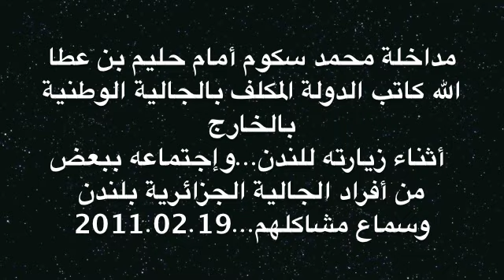مداخلة محمد سكوم أمام حليم بن عطا الله HnaFiHna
مداخلة محمد سكوم أمام حليم بن عطا الله كاتب الدولة المكلف بالجالية الوطنية بالخارج